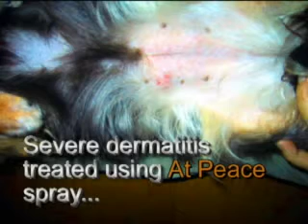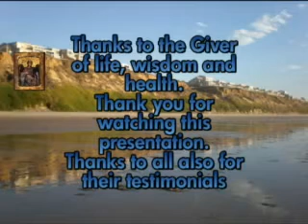Instant Pain relief and fast sore healing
Testimonials using 100% Natural ingredients, applied topically, people experience almost instant pain relief in joints, trauma. rotten tooth, headaches, back pain, arthritis. Chronic or acute pain is gone in seconds. Unique formulas using planetary extracts and new technology brings this miracle to help without any side effects and being an affordable means, promised to deliver a new paradigm in healing. People with inflammation, infection and pain give their amazing testimonials here. The video presents only the experience of real stories and doesn't suggest replacing medical advice. The ingredients are all harmless by themselves and in small quantities, but together they create a reaction in the cellular level that opens up the flow of energy that is blocks in the experience of pain. Some people regard this experience much stronger than morphine, but with no addictive effects. One time is enough for many people. Few drops only that feels like water. No rash, no taste, excellent smell. Can be used as an aromatic spray. Have also good benefits for the skin even healing old injuries.  Ask for a free sample spray application is available in your area. 100% satisfaction guaranteed.